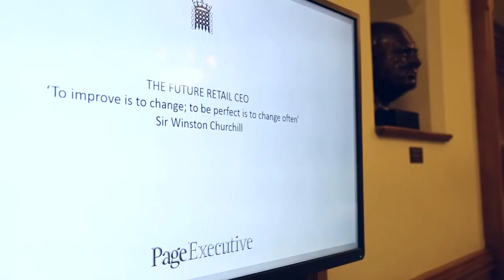Houses of Parliament Retail Leaders' Dinner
Held in the famous Churchill Room in the Houses of Parliament in May 2017, the annual Page Executive Retail Leaders dinner saw some great guests and fantastic speakers discuss what the retail CEO of the future will look like.